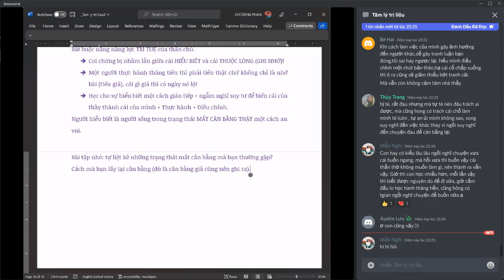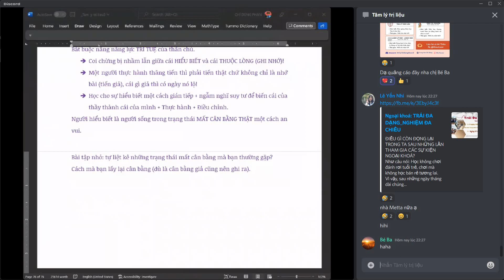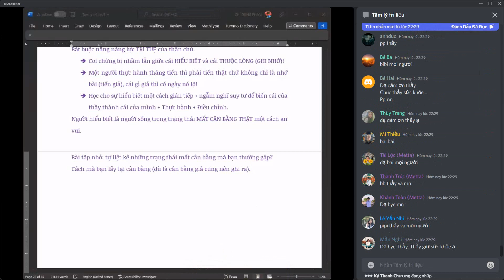Tâm Lý Trị Liệu: Ảo tưởng về trạng thái cân bằng | 19/08/2022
Địa chỉ: 22/48, đường Mạc Đĩnh Chi, An Cư, Ninh Kiều, Cần Thơ
Điện thoại: 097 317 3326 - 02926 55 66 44